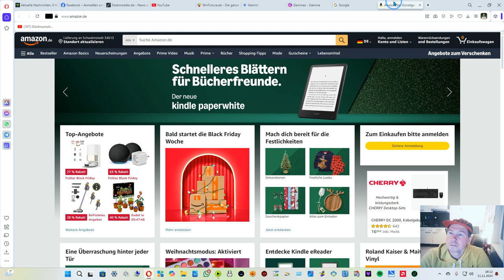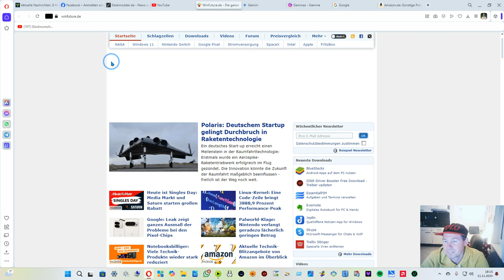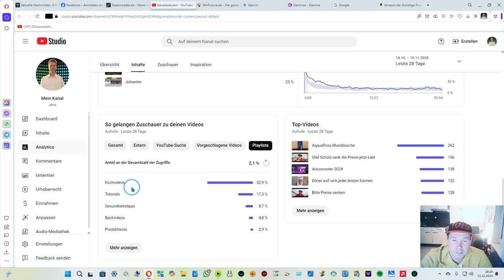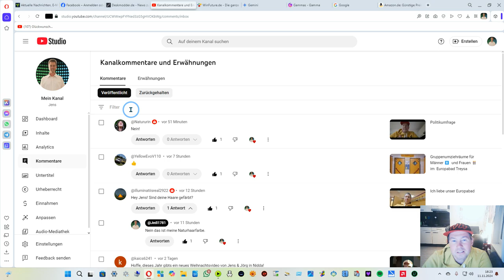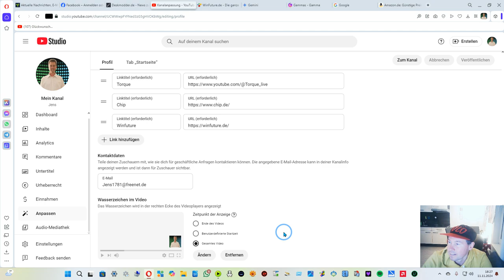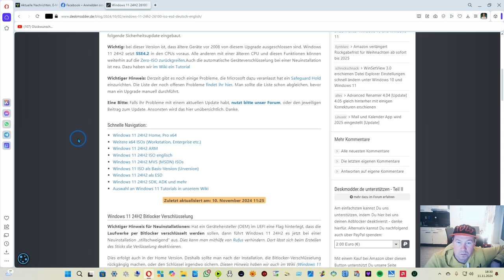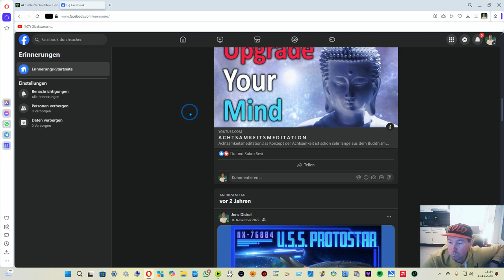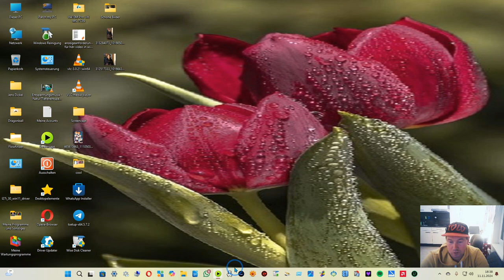Internetseiten die ich zur Zeit besuche in Windows 11 mit Opera